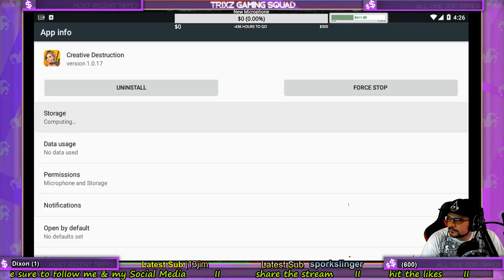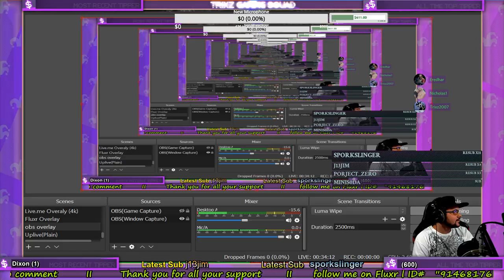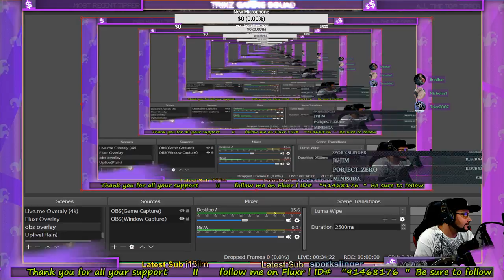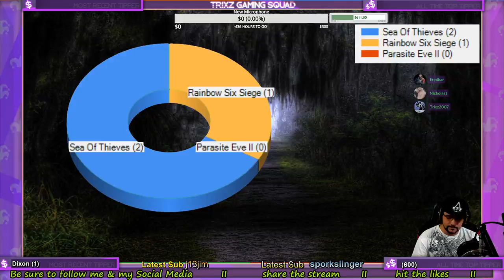CreativeDestruction PUBGMobile Android Gaming